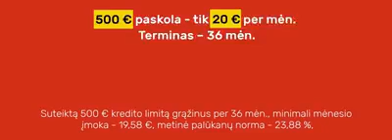Credit24 reklama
Vaidina: Mindaugas Fokša